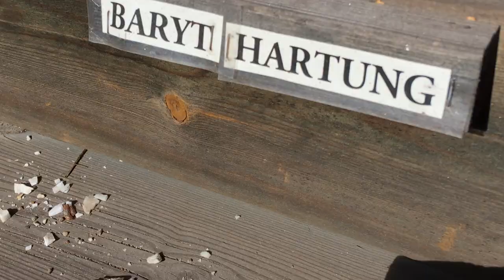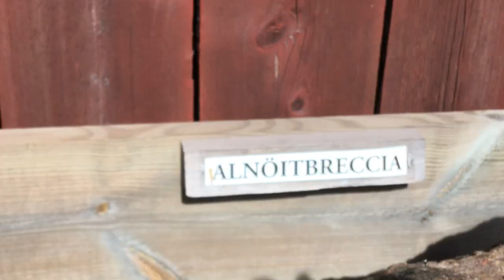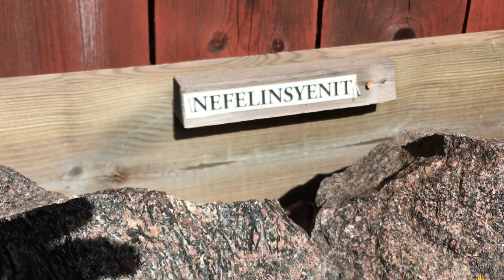ROCK Academy: Rock Types of the ALNÖ Carbonatite Complex, Sweden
Main Rock Types of the Alnö Carbonatite Complex, Sweden...
The GeoGuide provides an overview of the geology of Alnö, combined with an up-to-date field itinerary. Covering all major geological aspects, it offers an essential summary of Alnö and its intriguing magmatic rocks in a compact form suitable for field excursions and home study alike. As one of the type localities for carbonatite, the late Proterozoic Alnö ring complex has been a crucial site for carbonatite-related research (next to the Fen complex in Norway), and provided one of the earliest test beds for this unique group of igneous rocks. Five geological excursions introduce the visitor to the most rewarding outcrops, including detailed descriptions and a wealth of high-quality colour photographs. The excursions are complemented by a detailed review of the history of scientific investigation on Alnö and, in particular, a catalogue of exotic and common minerals associated with the complex’s carbonatitic and alkaline silicate rocks. Finally, a summary of its trace element and isotope geochemistry as well as a brief outlook on Alnö’s potential as a future source of Rare Earth Elements (REEs) completes the book.